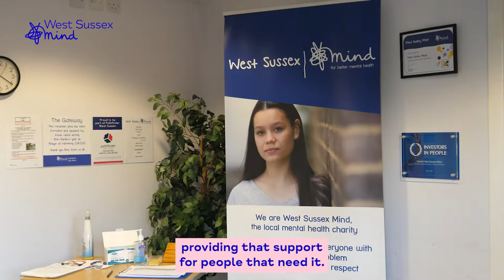Being a Trustee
Our Trustees are here to advise us on how we can improve West Sussex Mind. The board meet to discuss new ideas, groups and services that we have to offer.

A special thanks to the following Trustees who appeared in this video:
Sue Hawker, Daniel Bird, Bob Smytherman, and Kirk Lord

West Sussex Mind is an independent local charity. We support people with their mental health, provide specialist training and campaign to improve services and promote understanding.